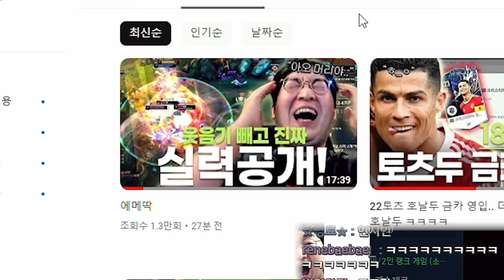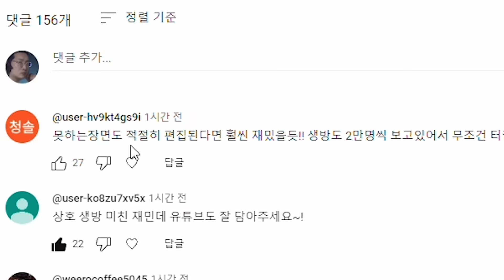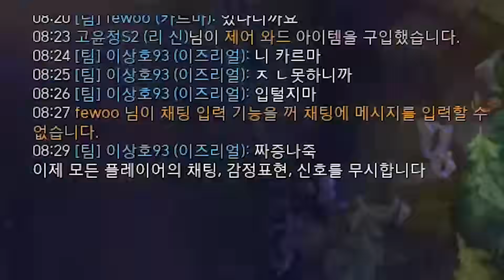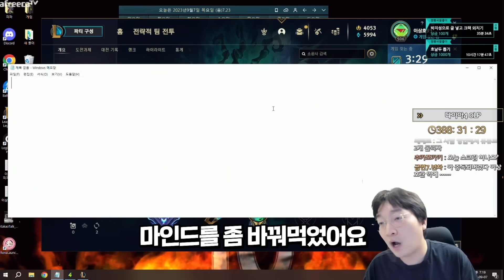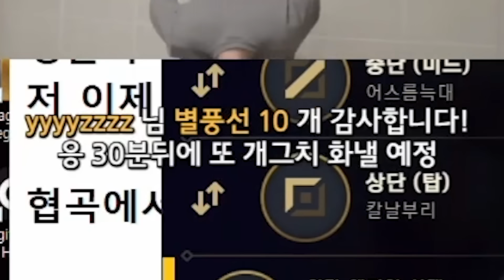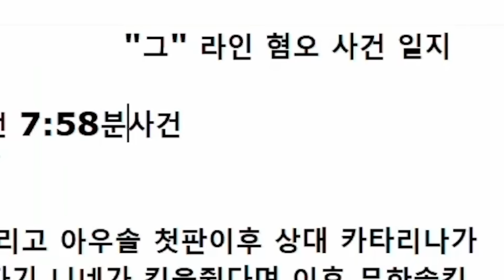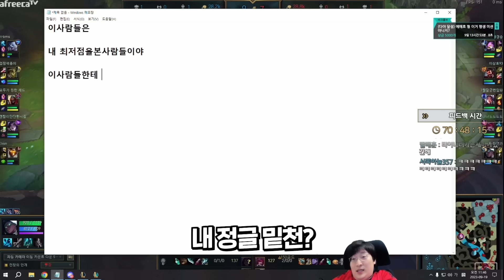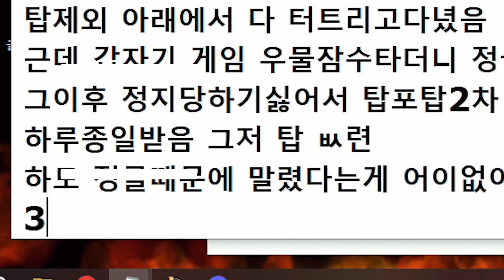[추석특집] 이상호 데드무비ㅋㅋㅋㅋ